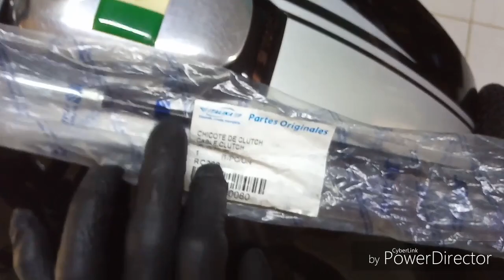Como cambiar el clouch de tu motocicleta||rc200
Hola Qué tal amigos Espero y les agradece video de cómo cambiar el clutch de tu motocicleta o embrague de igual manera si tú eres nuevo viendo mis videos te invito a que te suscribas a mi canal bufa biker actives tu campanita para que recibas las notificaciones de mis próximos videos Saludos amigos hasta la próxima también los invito a que me sigan  en mis redes sociales Facebook e Instagram Cómo bufa biker